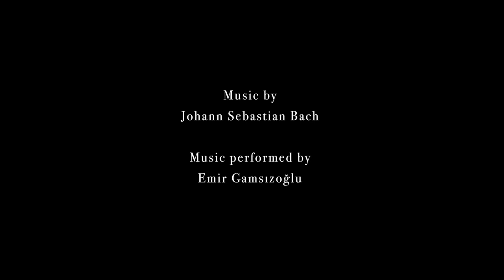TRANSFORMISM - Feature Film - Indiegogo campaign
Become a supporter today!
Director: Emir Gamsızoğlu
Screenplay: Ege Maltepe & Emir Gamsızoğlu
Director of Photography: Yiğit İlke Yücesan
Cast: Ege Maltepe, Kaan Çakır, Eurydice El-Etr, Cihangir Duman, Dylan Grunn, Eva Cavadini, Elizabeth Raia, Atakan Oğuz, Carol Asch, Jeffrey Sweet, Jenny Burks, Mary Anne Holliday, Yessenia Rivas, Eamon Speer, Mason Sullivan, Amanda Jungquist, Kevin Kilcullen, Valentina Layne, Rich Layne, Ali Pınar, Emin Maltepe, Defne Maltepe, Nil Maltepe.

What we see in the world is a collapse of culture and we had something to say! "TRANSFORMISM is about a new philosophy on our power to transform ourselves & our culture.

What we see as the savior of the future is culture. Politics and economy are only the subsets of culture. If we transform the culture, the politicians and the approach to economy will transform as well. To transform culture to a better version of itself, philosophy is essential. To create a new philosophy, we need thinkers and for people to think, we need to color their lives with arts and literature.

The story is told through Claire's transformation from a being a blind consumer of popular culture to a philosopher with widespread views. Claire's encounters with new people has a big role in her transformation.

We took Voltaire's suggestion to "cultivate our garden”, mixed it with the ideas of other philosophers from Confucius to Sartre and todays social ideological needs and transformed them into a new philosophy.

This is an independent project with a very small budget. We are currently in the production process. We have a super talented and international cast and crew. New York scenes are almost finished, and now our story will take us to Istanbul and Paris.

Your contributions will be helpful in the future steps of our production and post production process. We thank you for your support!